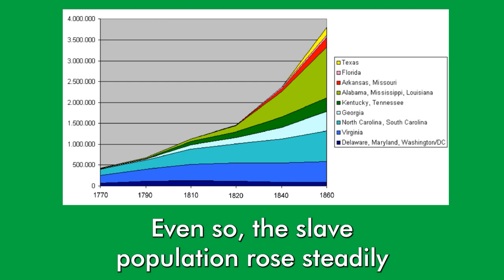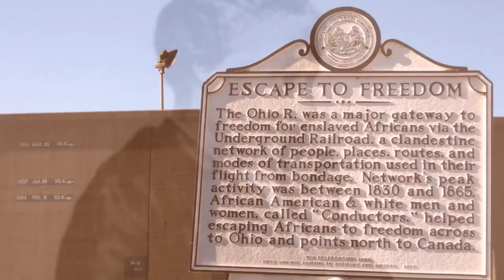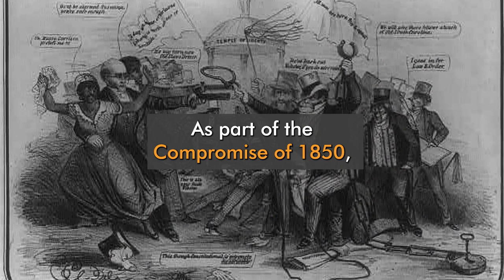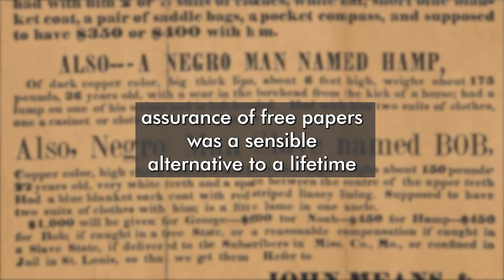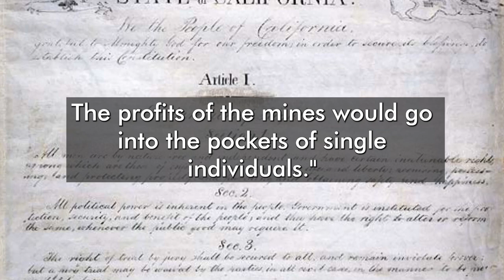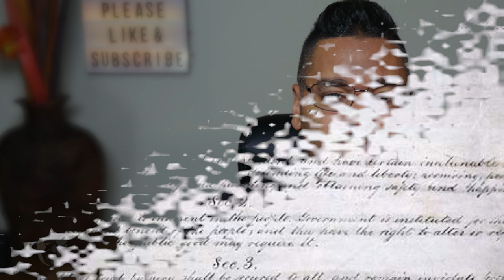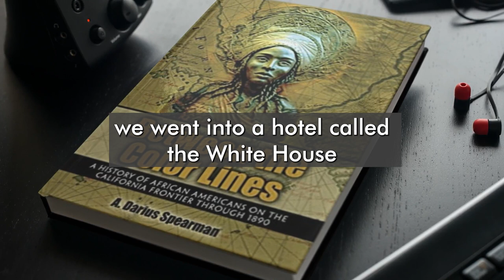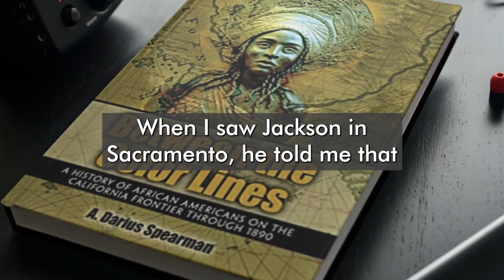3 Survival Strategies for Enslaved Blacks in the Upper South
Slavery in the Upper South wasn't as profitable as slavery on the Deep South plantations. As slavery phased out in the upper South, the changing landscape created a setting that forged specific survival strategies for enslaved Blacks. In this video we explore how those survival strategies manifested for enslaved Blacks in the Upper South.

SOURCES:

Browne, John Ross. Report of the Debates in the Convention of California on the Formation of the State Constitution, in September and October, 1849 (J. T. Towers, 1850).

Lapp, Rudolph M. Blacks in Gold Rush California. Yale University Press, 1977.

LeBaron, Gaye. Sonoma County Records - Book K, "Emancipation of Sam by David Shattuck," ed. Gaye LeBaron Collection (Santa Rosa, California  Sonoma State University Library, Rohnert Park, California).

James Lynch and Francis Clark, The New York Volunteers in California with Stevenson to California, vol. 1 (Glorieta, NM: Rio Grande Press 1970), p. 33.